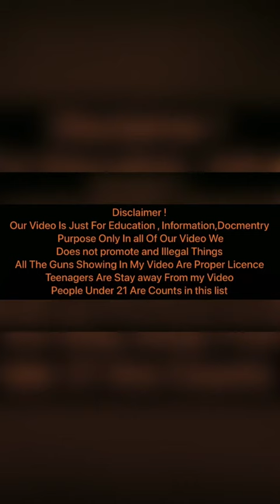30 Ak 47 rifel 1975 ,1974 1970 1990 1994 1973 1972 all ak rifel russain and chinese in one video